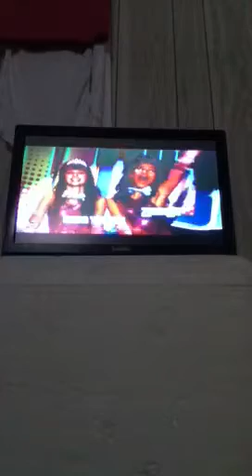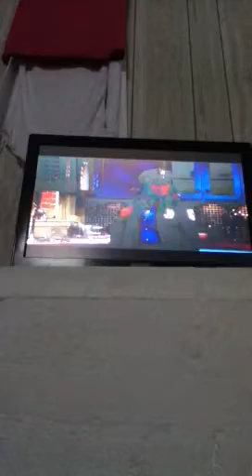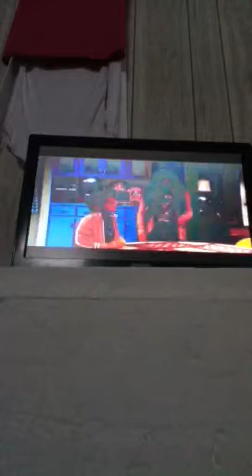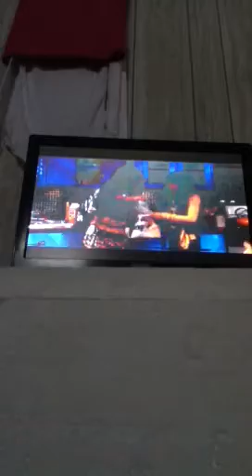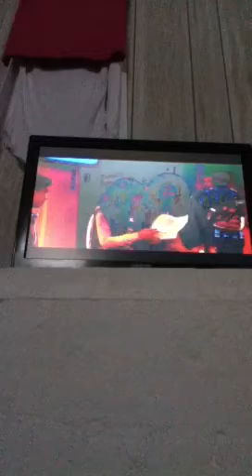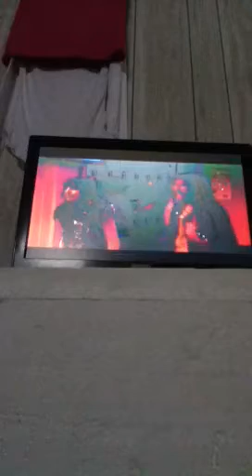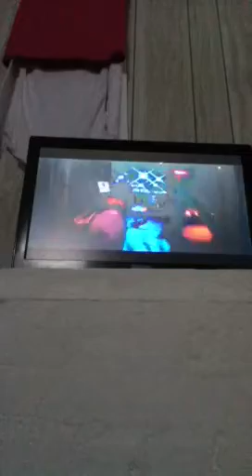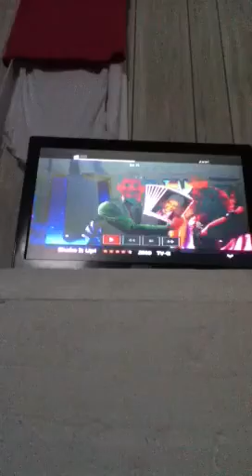Shake it up ep.1 start it up part.1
Diff